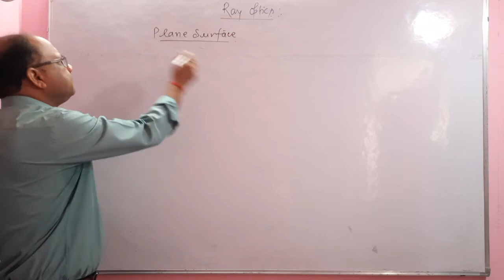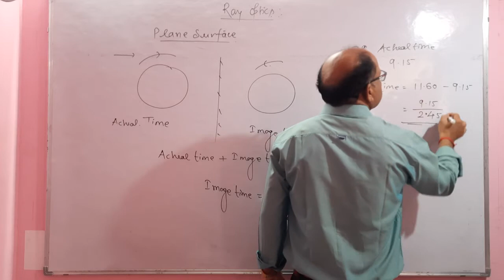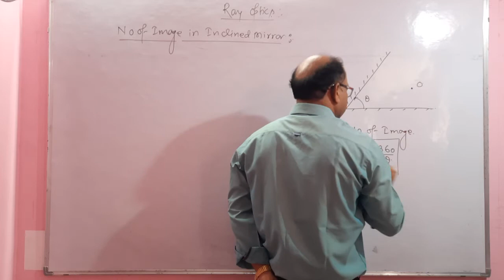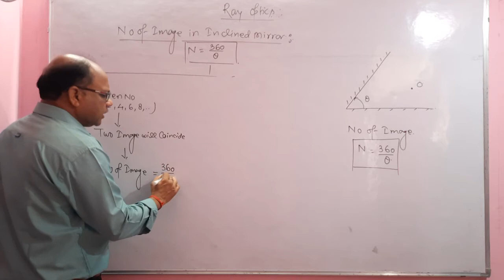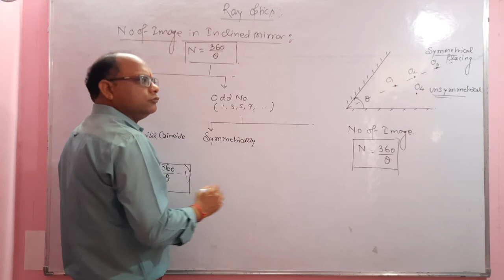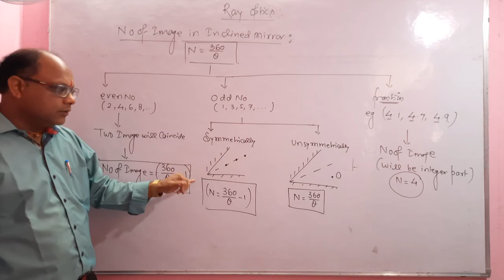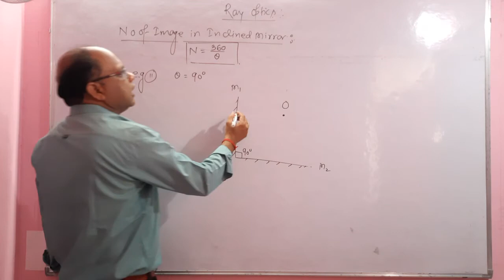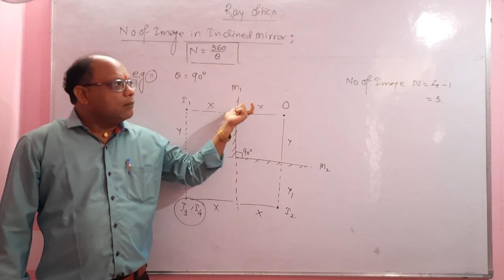Ray Optics ... 4